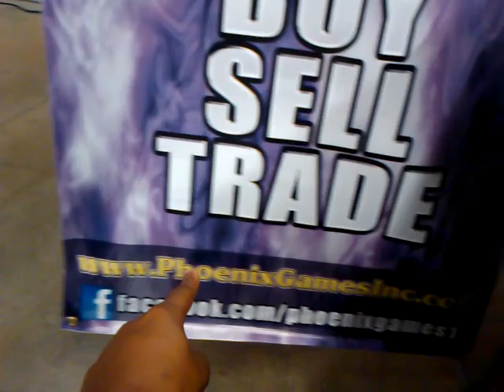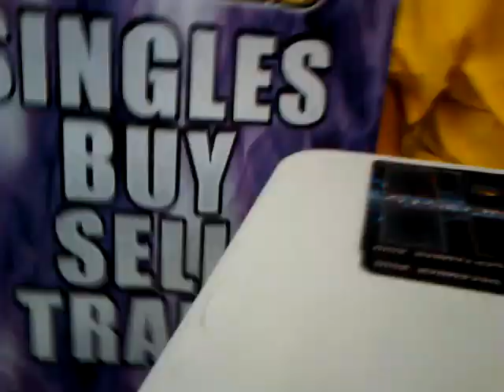Interview with Phoenix Games Vendor Andres Perea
Talking to my hommie G triple OG Andy about vending and the current and upcoming yugioh format. or hit them up @ 407-578-GAME (4263)
R, C, & Sub! Thx Guys!